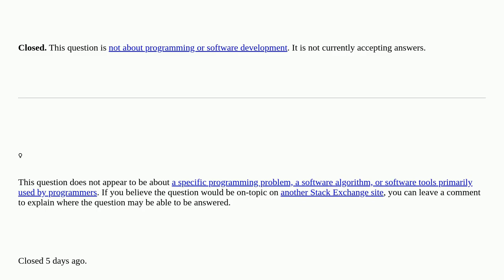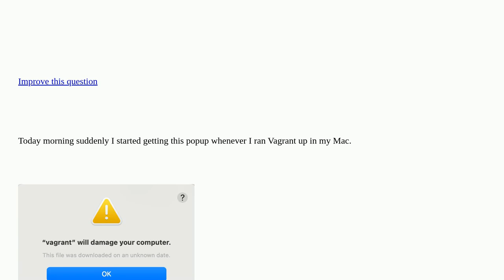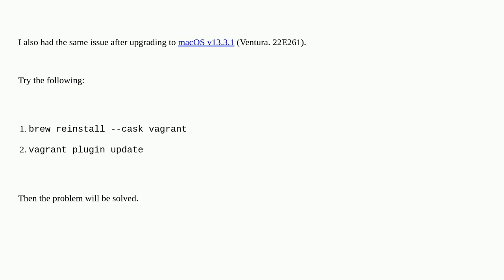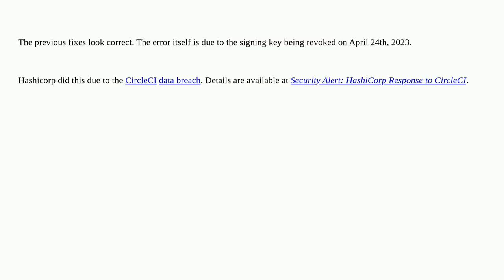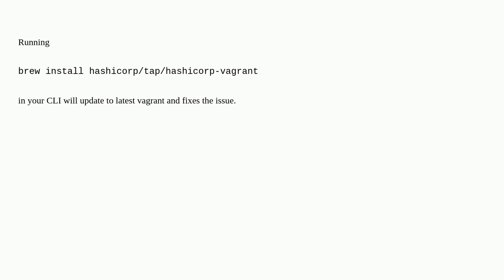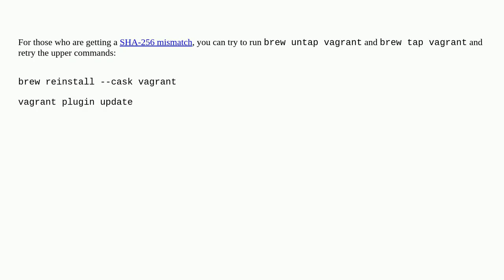“vagrant” will damage your computer. | macOS v12 (Monterey) #13132 [closed]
A special thanks goes out to the community

  homestead homebrew laravel laravel-5 laravel-8